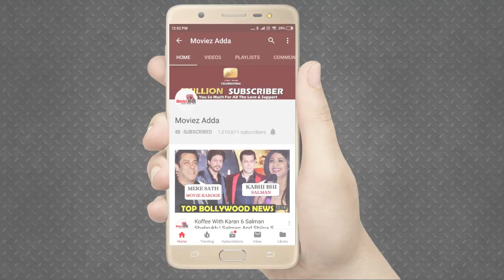Salman Khan & Kiccha Sudeep's Life CUT-OUT Outside Karnataka Theatre - Dabangg 3 Promotion